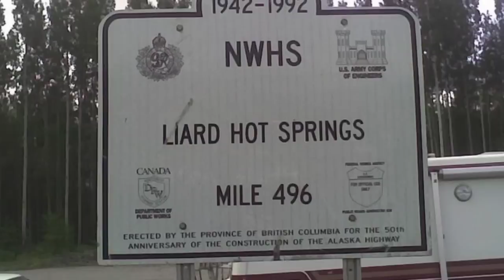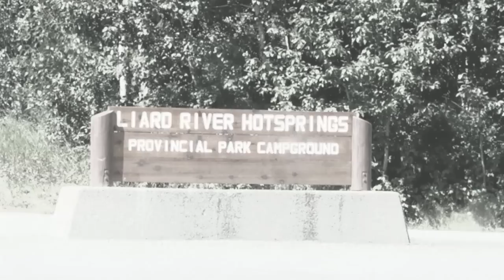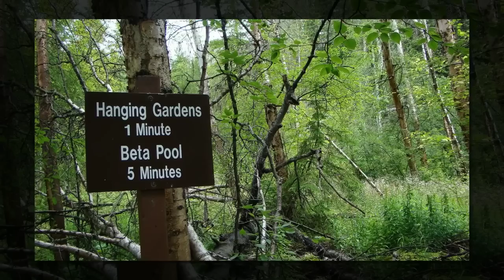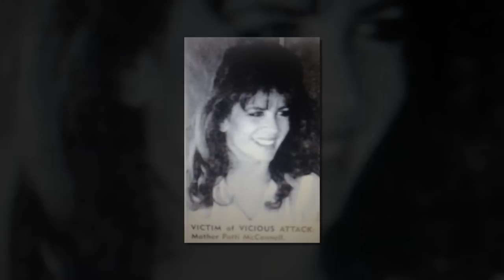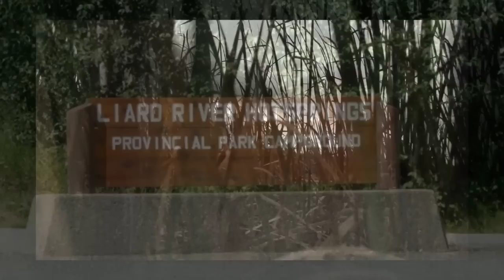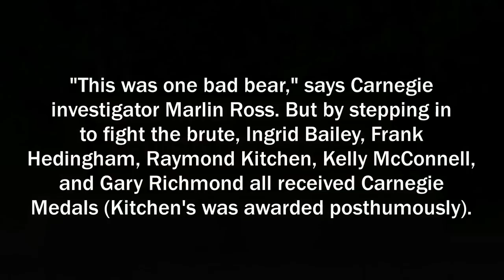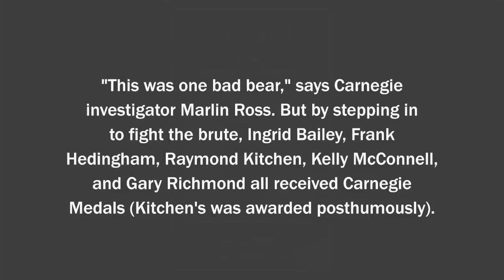BLACK BEAR ATTACK Liard Hot Springs 8/14/97 A Look Back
RICH VERNADEAU productions 2018. MR. RAYMOND CHARLES KITCHEN, S.C.
Fort Nelson, British Columbia
Decorations for Bravery
Star of Courage
Awarded on: March 25, 1998
Invested on: September 18, 1998
Frank Samuel Hedingham, S.C. (deceased) Lantzville, B.C.
Raymond Charles Kitchen, S.C. (posthumous) Fort Nelson, B.C.
Kelly McConnell, S.C., Paris, Texas, U.S.A.
Star of Courage

On August 14, 1997, at Liard Hot Springs Provincial Park, British Columbia, a bear attacked a group of Canadian and American tourists, killing two people and severely wounding two others. When an unprovoked bear attacked his mother, 13-year-old Kelly McConnell confronted the animal, kicking it in the jaw then repeatedly hitting it with a stick. The angry bear released the woman and turned on Kelly, clawing and biting him. Alerted by the screams, Mr. Kitchen and others rushed to the scene and attempted to scare the bear by making loud noises. When neither the noise nor stabbing at the animal with sticks diverted its attention, Mr. Kitchen jumped on its back and tried to wrestle it off Kelly, but the bear turned on him and inflicted fatal injuries. Meanwhile, Mr. Hedingham had also rushed to the scene and began pounding on the animal's head with a tree branch, causing it to retreat. While Mr. Hedingham and others attempted to stop the bleeding from Kelly's wounds, the beast returned and tried again to grab the boy and his mother, by then deceased. Mr. Hedingham gave the animal a strong kick on its snout, finally driving it away. As the bear fled, it attacked one more victim before it was killed by a man who had arrived with a shotgun.   RICH VERNADEAU ONLINE ON FACEBOOK: Rich Vernadeau ON YOUTUBE: Richard Vernadeau Channel